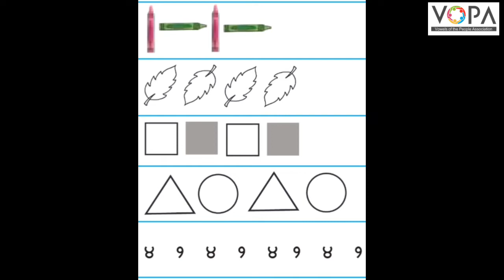2nd | Maths | आकृतीबंध | V2 | V-School